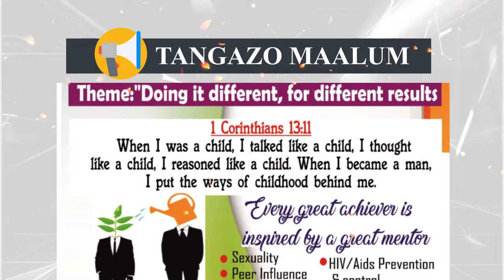Advert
READ ME!! ⬇️⬇️⬇️⬇️⬇️⬇️
-Station Ident & Branding
-News Montage